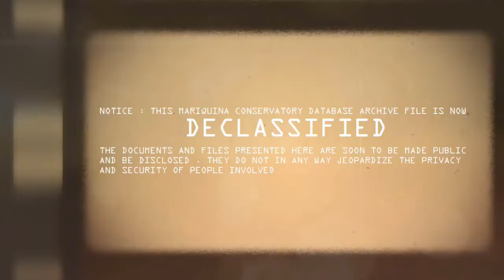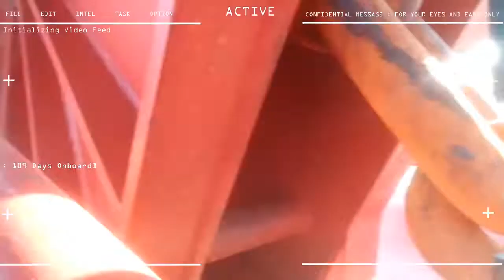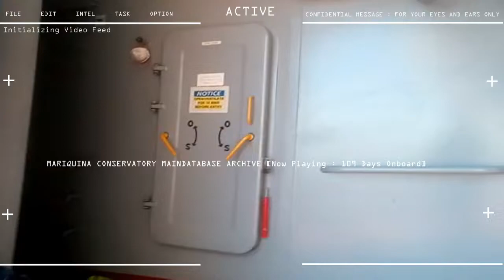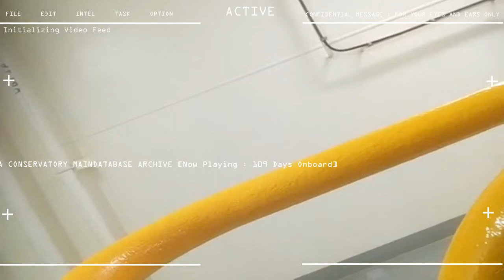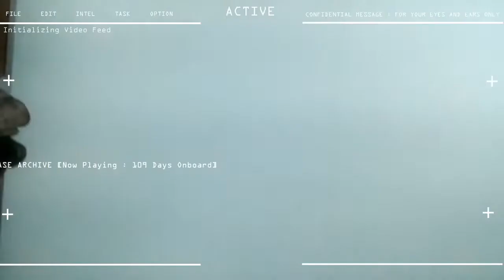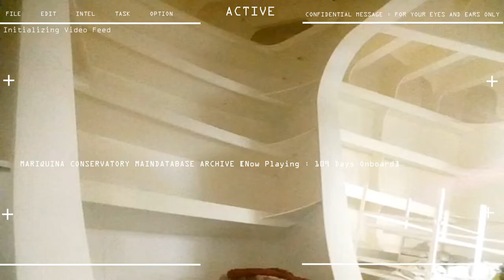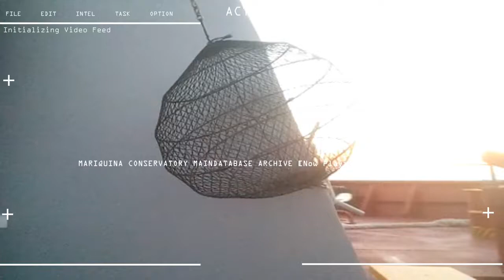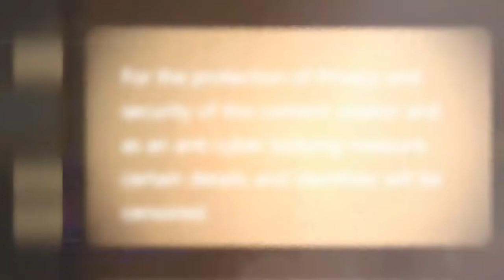10th Seaman Contract Day 109 Prepare for Anchor Drop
ANCHORING AND ARRIVAL ON 2ND PORT IN CHINA
ARRIVAL DAY PLUS 109
10th SEAMAN CAMPAIGNS

STATUS : CLEAN ACCOMODATION AREA , PREPARE ANCHORS BY UNLASHING,
PAINT IN PUMPROOM , PREPARE FOR ANCHORING OPERATIONS IN
COLD WEATHER 6 DEGREES CELCIUS IN CHINA (WINTER TIME)